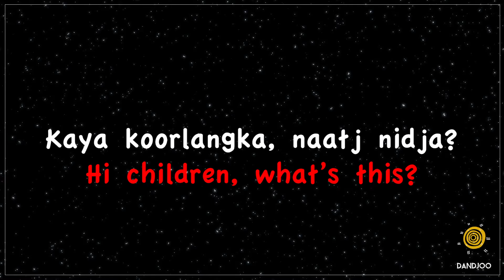Frog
What's that? A Frog.